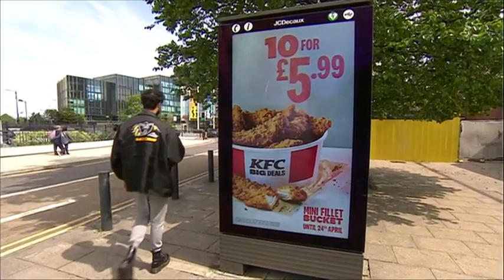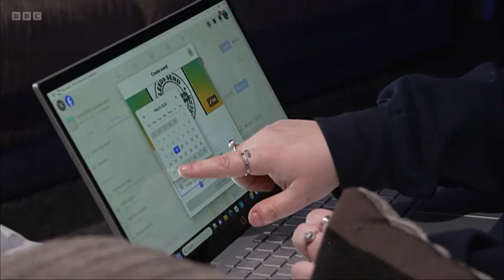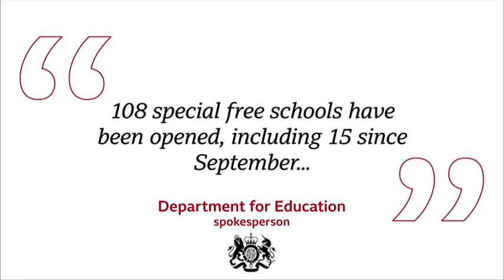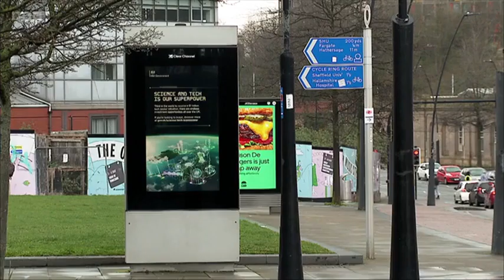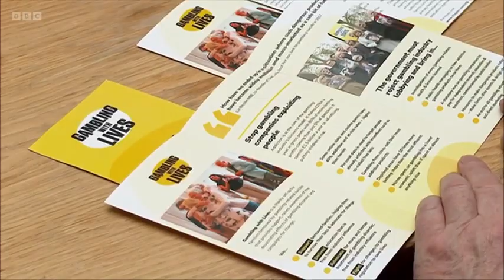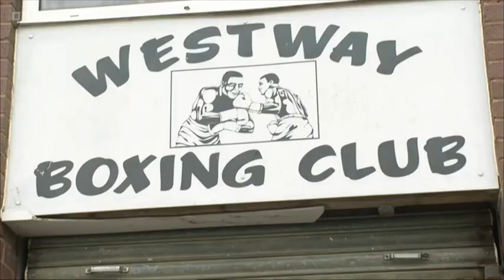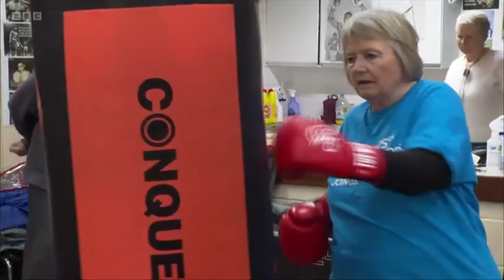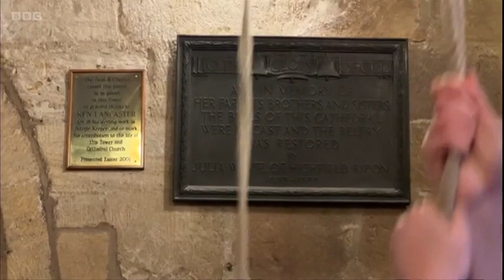240320 BBC Look North Yorkshire, Evening News